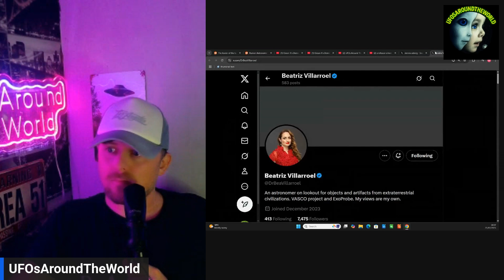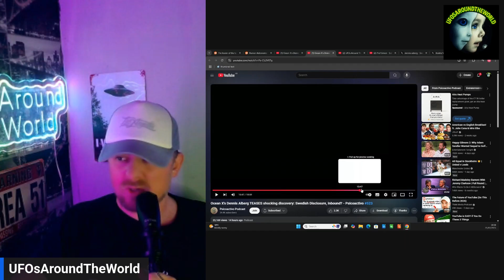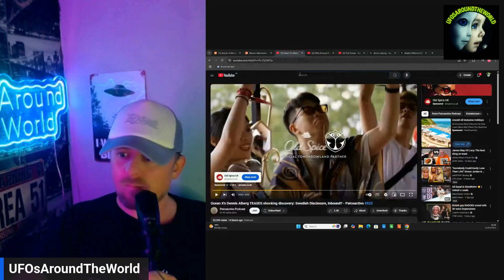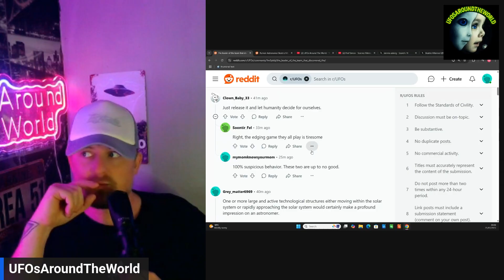Dennis Åsberg 'We Know Something Almost No One on Earth Knows !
Dennis Åsberg just hinted at a groundbreaking scientific discovery that left him and an astronomer colleague physically shaken. This is not related to the Baltic Sea anomaly—this is something new, shocking, and possibly connected to intelligent life or an unknown space phenomenon. In this video, we break down what he revealed, why it matters, and what could be coming next. Is the world ready for the truth?